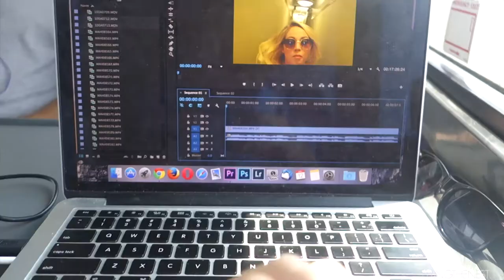CHIPOTLE FOOD COMA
Day 154 // July 12th 2015

Shot on a Sony RX100II and Canon 5D Mark III.